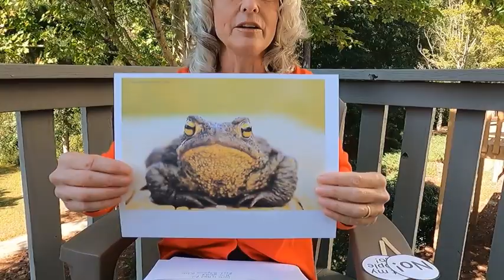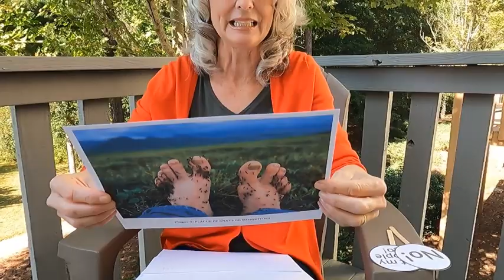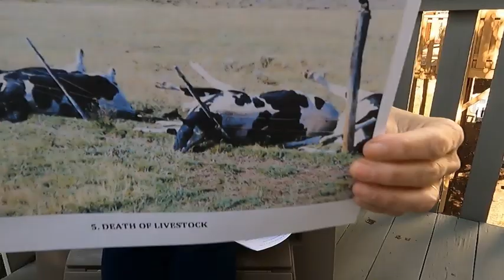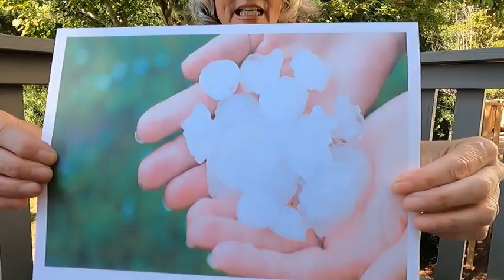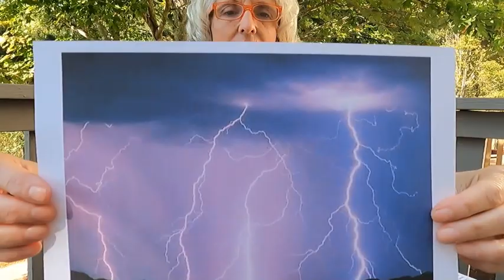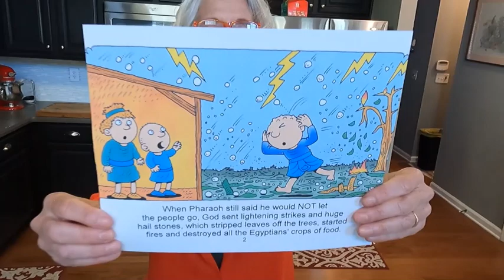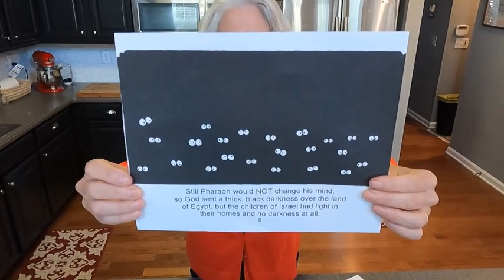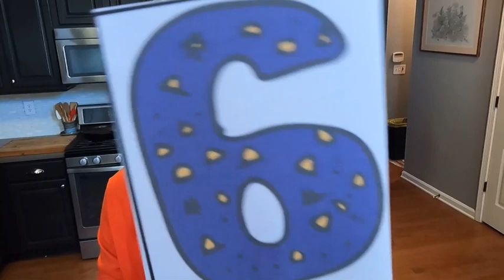Plagues 7-9 - HAIL, LOCUSTS and DARKNESS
This is a kids’ church lesson  and is directed at preschool and lower elementary age children.

Curriculum referenced:

LAMBSONGS Moses 10 Plagues

BIBLE LESSONS 4KIDZ = Pharoah Will Not Listen to God

2017 Ten Plagues Torah Sisters

2018 Stacey Jones/Simple Living 10 Plagues